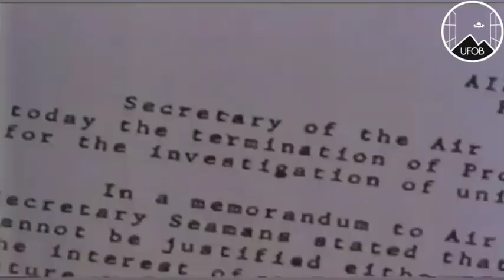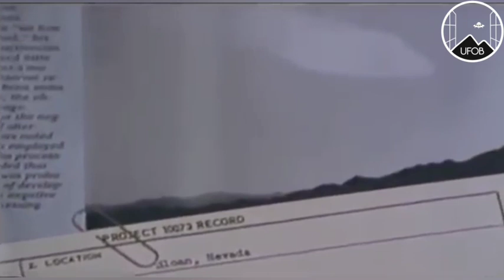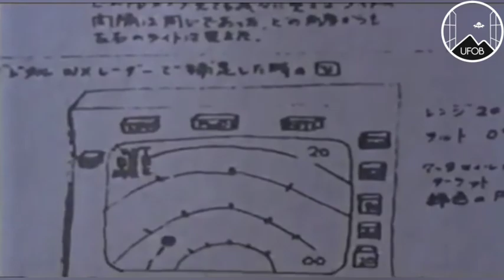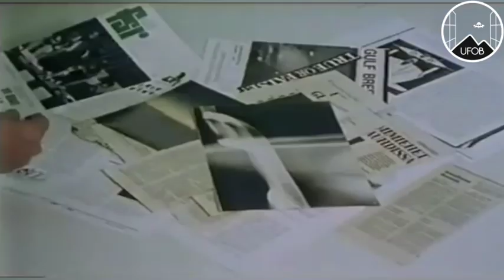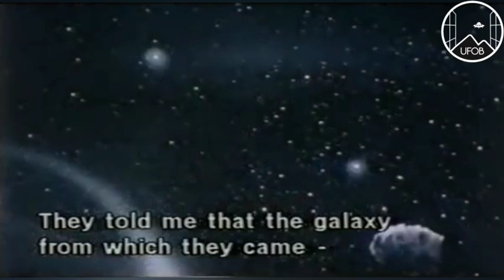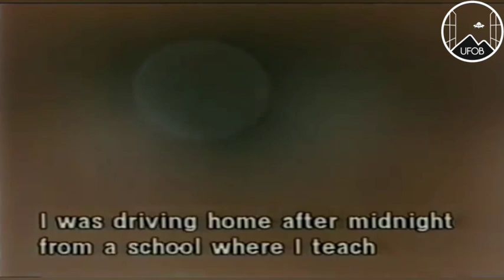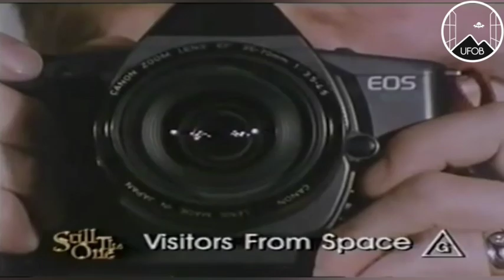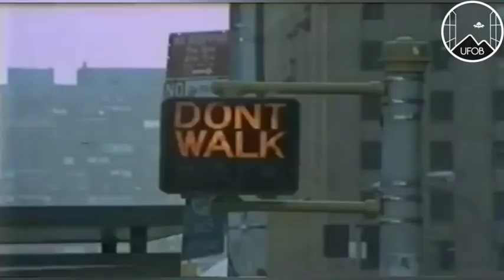1992 🇺🇸 UFOB [DOCU] Visitors From Space with Wendelle Stevens.